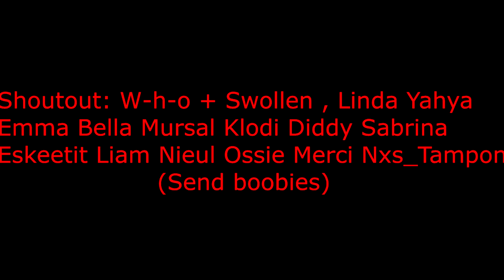Cringy+MashAllah vs All v2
Again we drop bald niggas (
Alexx 16-0 ( M3 vs M4)
Tropical 11-5 (M3 vs M4)
I_Loved_Her 5-0 (M3 vs M3)
Killer_wazzup 17-1(M3 vs M3)